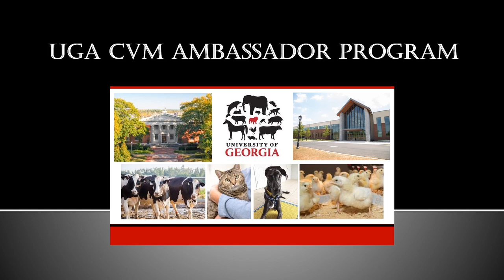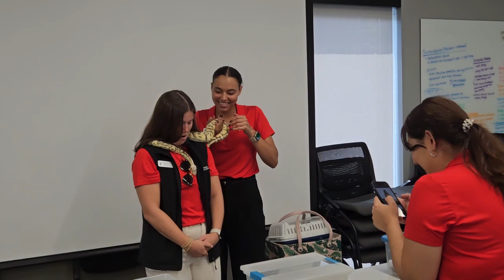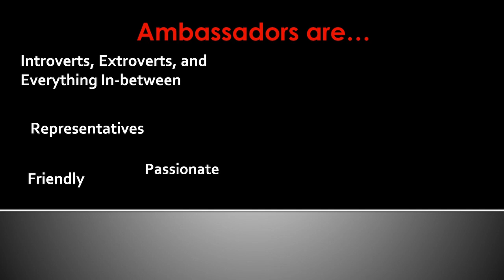University of Georgia College of Veterinary Medicine: Ambassador Program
Student ambassadors are the face of the CVM! Ambassadors assist with recruitment, outreach and other College-related activities, helping to connect the CVM to the community.

Ambassadors will have the opportunity to travel, meet College leaders, expand communication and leadership skills, meet potential students, and network with alumni. Current DVM students who possess strong interpersonal skills, leadership qualities, and sense of school spirit and pride are selected as student ambassadors.